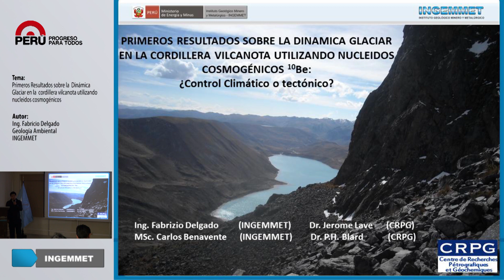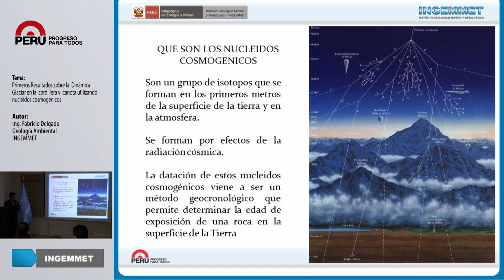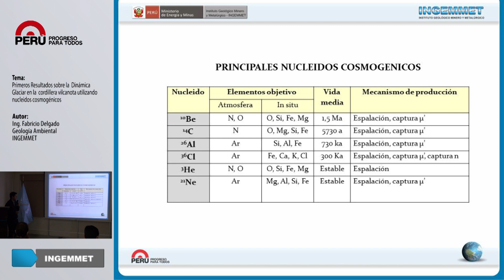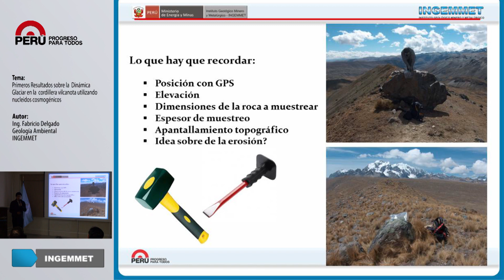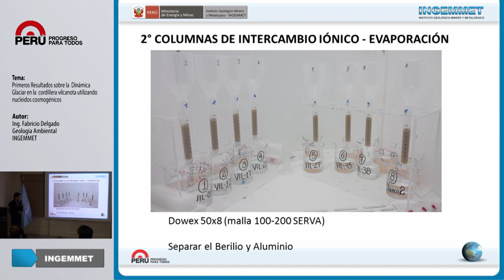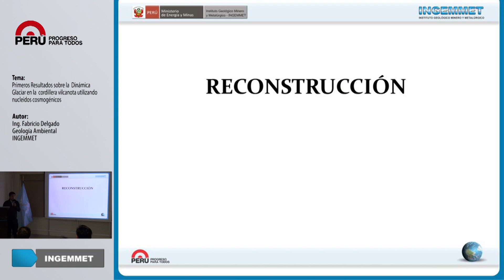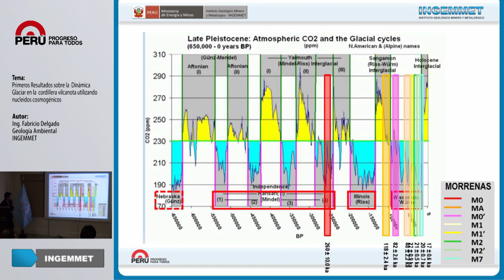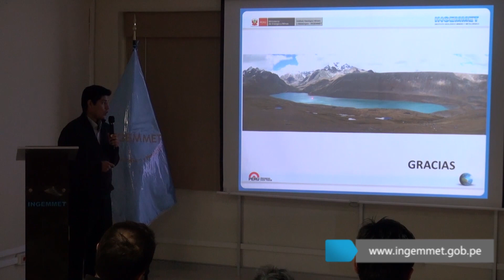Primeros Resultados sobre la Dinámica Glaciar en la Cordillera Vilcanota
¿Cómo se originan los valles glaciares y a qué se deben su avance y máximo retroceso? El Ing. Fabrizio Delgado del INGEMMET, responde a estas preguntas en base a la investigación realizada en la Cordillera del Vilcanota junto al Centro de Investigación Petrográfica-Geoquímica de Francia.

Expositor: Ing. Fabrizio Delgado
Geología Ambiental y Riesgos Geológicos -- INGEMMET
Título: Primeros Resultados sobre la Dinámica Glaciar en la Cordillera Vilcanota
Lugar: Auditorio del INGEMMET